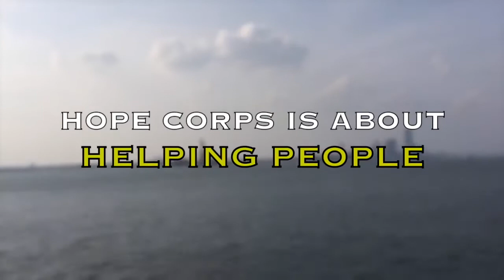HC Manhattan ITW 2015 (short version)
4 minute version of the Hope Cops 2015 Manhattan Intensive Training week